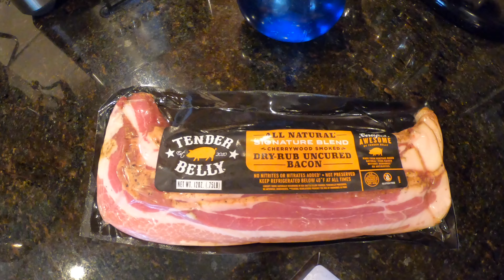Bacon Review ~ Tender Belly Bacon ~ Ep 23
Cherry wood smoked bacon by Tender Belly. This dry rubbed bacon is loaded with flavor and it's the best bacon I've ever eaten. College softball slugger is making bacon for BLT sandwiches.